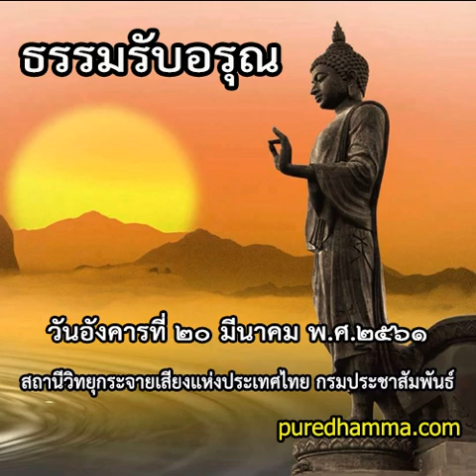ธรรมรับอรุณ ๒๐ มีนาคม ๒๕๖๑